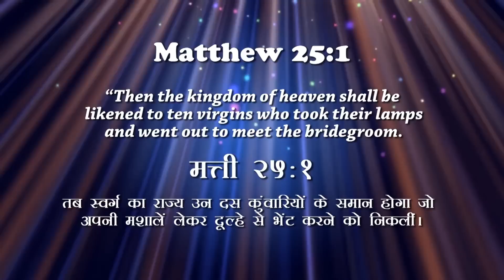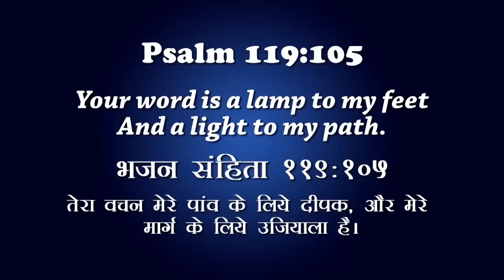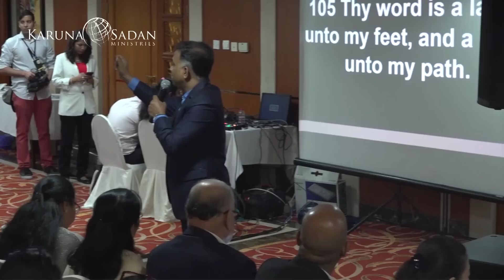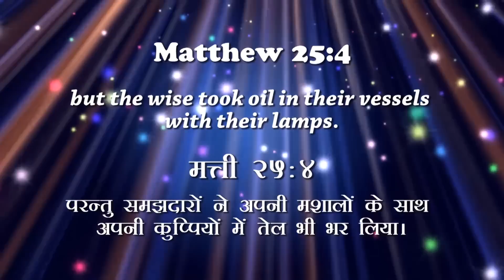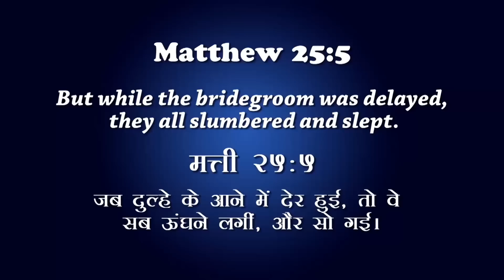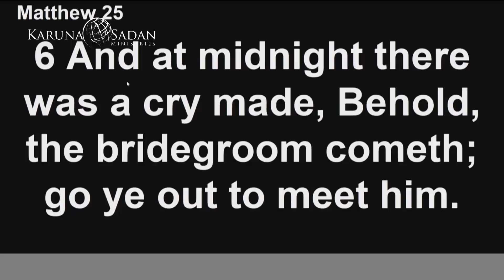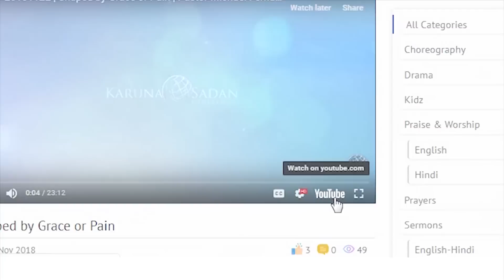20200130 | KSM | Life Lessons on Rapture | Pastor Michael Fernandes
To keep upto date with all ‎Meetings, ‎Outreaches Event updates, latest Teaching & ‎Videos etc

He is known for teaching God’s Word in a fresh, practical and revelatory way that always unveils Jesus. His humorous, dynamic and engaging style of preaching has impacted thousands who tune in to His television broadcast, “Miracle Moments”